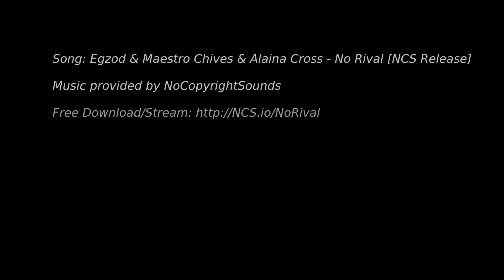2022.07.04 Dirt Bike Ride